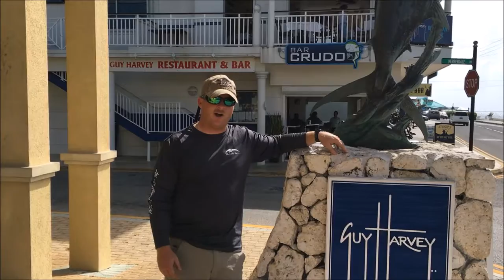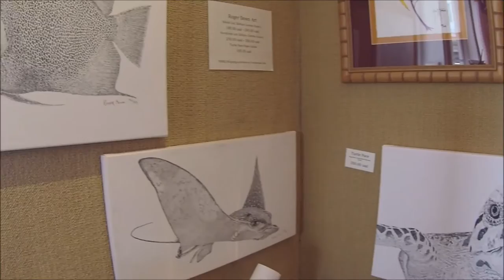Guy Harvey studio tour with Salt Bound.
Taking a look at the amazing art of Guy Harvey and finding out what the Guy Harvey Ocean Foundation is doing to help.